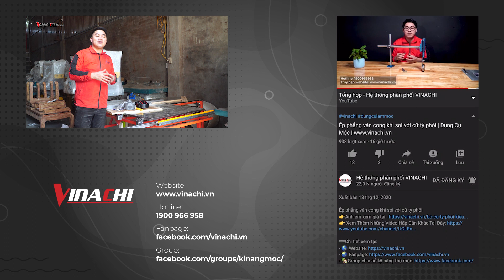An toàn khi làm tăng hiệu quả công việc | Dụng cụ mộc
An toàn khi làm tăng hiệu quả công việc
👉Anh em xem giá tại :
1. Bịt tai chống ồn
3. Mặt nạ phòng bụi 3M kèm tấm lọc bụi nửa mặt
4. Kính bảo hộ 3 M K3M10434